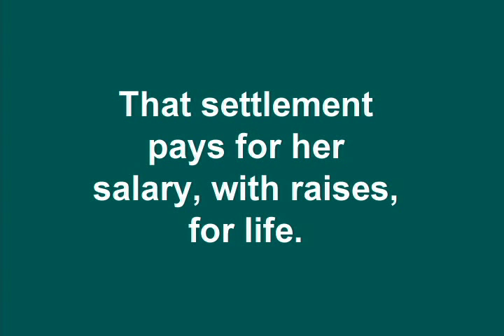Jane Sherman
Jane Sherman was gravely injured by an improperly attached trailer. This is her story.

Pulley Watson obtained a large settlement for Jane Sherman. That settlement pays for her salary, with raises, for life.

"We worked as a team. I concentrated on getting well."